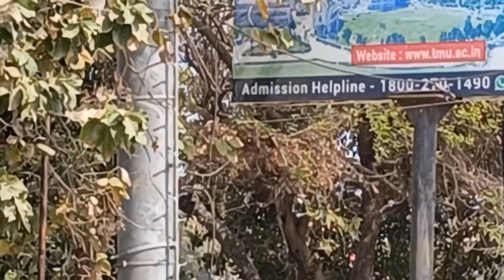मुख्यमंत्री योगी आदित्यनाथ जी का मुरादाबाद आगमन | Moradabad ka traffic Jam